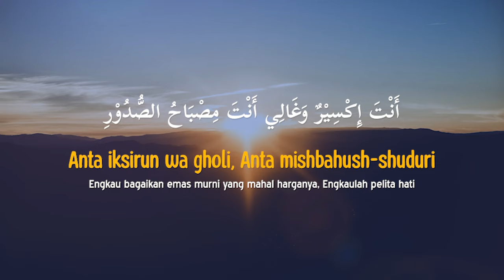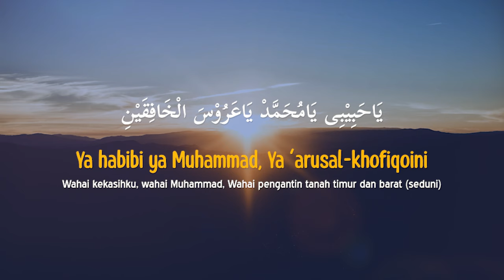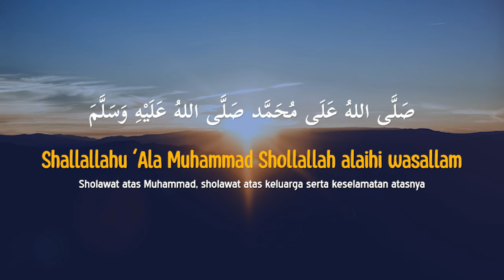Sholawat Jibril Lirik Arab, Latin, dan terjemahan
Happy watching 🤗🤗
Mohon maaf jika ada salah kalimat serta penerjemahan nya 🙏🏼
Lirik:
صَلَّى اللهُ عَلَى مُحَمَّد
Shallallah ala muhammad
Semoga shalawat dari Allah atas (Nabi) Muhammad.
صَلَّى اللهُ عَلَيْهِ وَسَلَّمَ
Shallallah alaihi wasallam
Semoga shalawat dan salam dari Allah atasnya (Rasulullah)
Shallallah ala muhammad
Shallallah alaihi wasallam
أَنْتَ شَمْسٌ أَنْتَ بَدْرٌ
Anta Syamsun Anta Badrun
"Engkau bagai matahari, engkau bagai bulan purnama."
أَنْتَ نُوْرٌ فَوْقَ نُوْرِ
Anta nurun fauqo nurin
"Engkau cahaya di atas cahaya."
Shallallah ala muhammad
Shallallah alaihi wasallam
يَاحَبِيْبِى يَامُحَمَّدْ
Ya habiibii Ya Muhammad
"Wahai kekasihku, wahai Muhammad."
يَاعَرُوْسَ الْخَافِقَيْنِ
Ya 'Aruusal-khoofiqoini
"Wahai pengantin tanah timur dan barat (sedunia)."
يَامُؤَيَّدْ يَامُمَجَّدْ
Ya Mu-ayyad ya Mumajjad
"Wahai Nabi yang dikuatkan (dengan wahyu)."
يَاإِمَامَ الْقِبْلَتَيْنِ
Ya Imaamal Qiblataini
"Wahai Nabi yang diagungkan, wahai imam dua arah kiblat

Artikel ini telah tayang di Surya.co.id dengan judul Lirik Sholawat Jibril Lengkap Arab, Latin dan Terjemahan Indonesia,
Penulis: Pipit Maulidiya | Editor: Iksan Fauzi

Komen 🤗
👉 Solawat Lirk